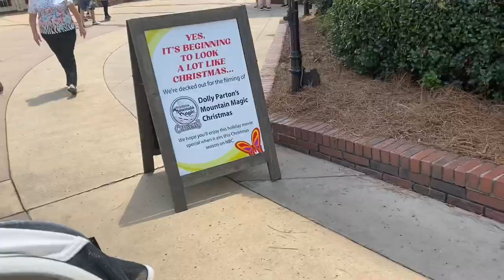Dollywood vlog with 4 UNDER 4 (WE SAW DOLLY PARTON AND JIMMY FALLON)